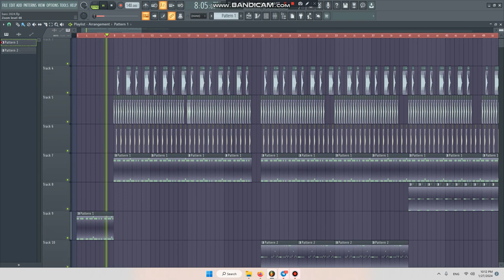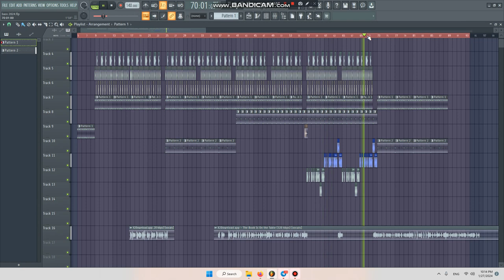FLP 2k24-(Aarnon pro) - The book is on the table 2024 | Review new version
Title: The book is on the table 2024
Prod: Aarnon pro
Requster:
Request Song Inbox:$$
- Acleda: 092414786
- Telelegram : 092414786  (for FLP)